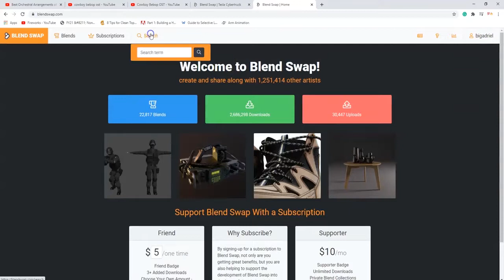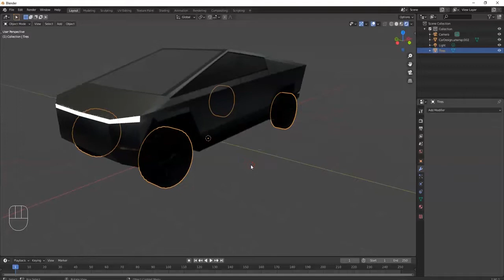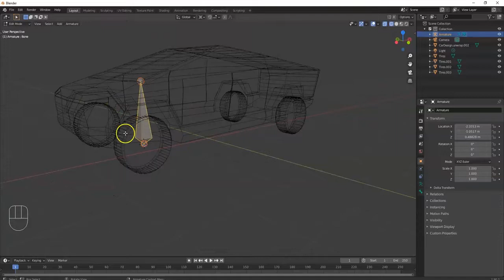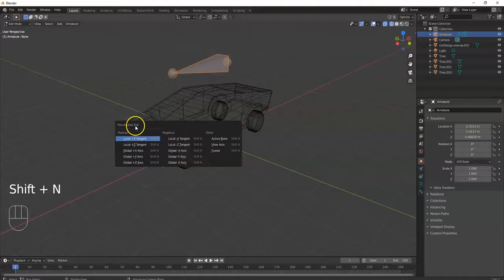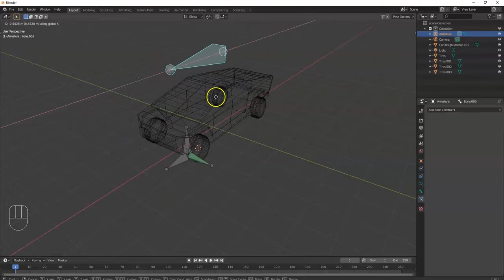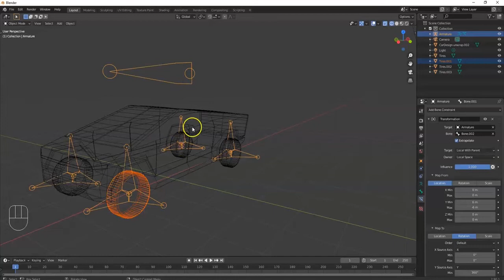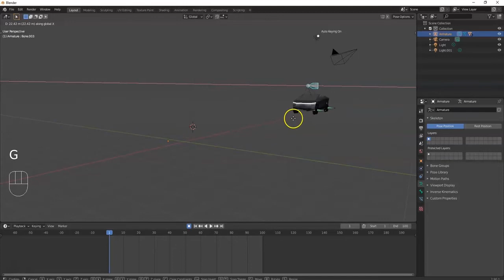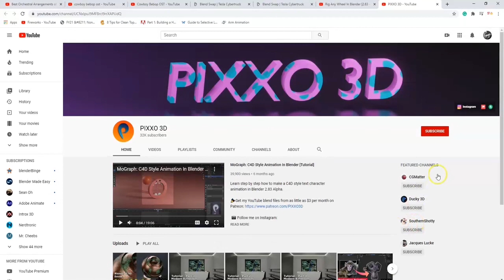4-Wheel Rig | Blender Tutorial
A quick and easy beginner level Blender 2.9 & 2.8 tutorial on how to use an armature to rig a vehicle with 4 wheels.